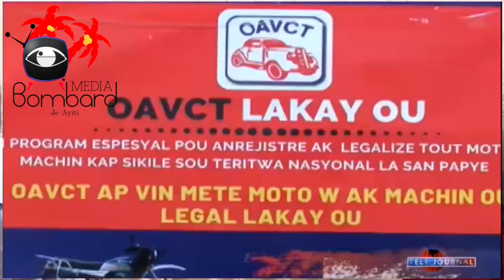Direktè Jeneral Direction Générale Impôts DGI a Miradin Morlan Bay Detay Sou Fiskal Enstitisyon